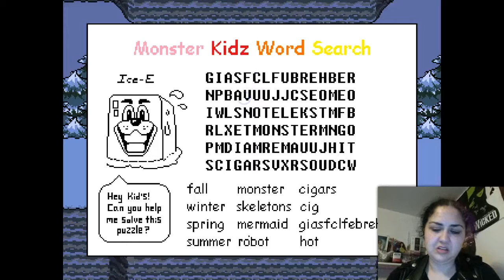Undertale Part 3 A "Skele-ton" of fun! ;)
my instagram account has changed! The humor in this game shakes my bones! XD! after an excruciatingly frustrating process, here is the new episode, guys! :D! Enjoy!

If you want check me out!

MY MUSIC IS SOLD HERE! YOUR SUPPORT WILL BE APPRECIATED!!!